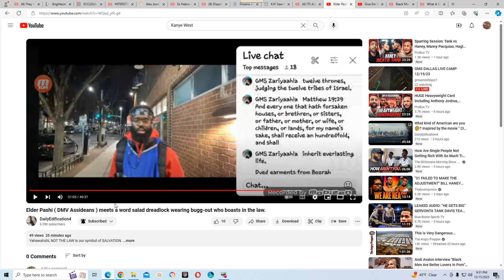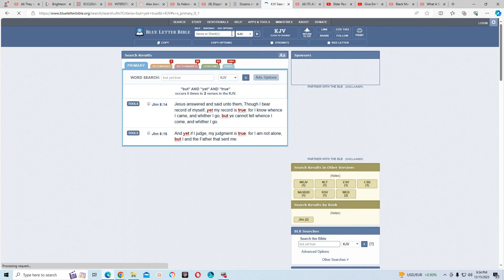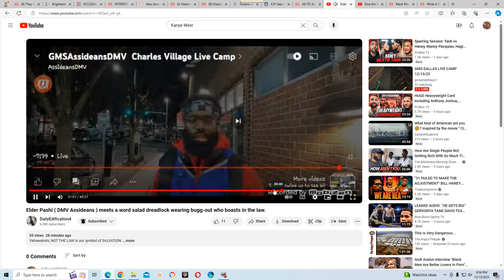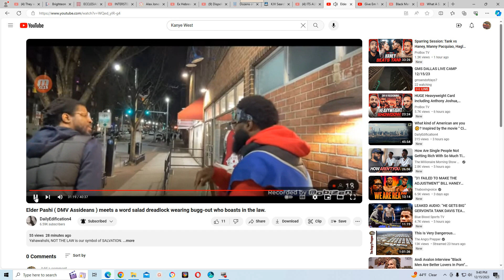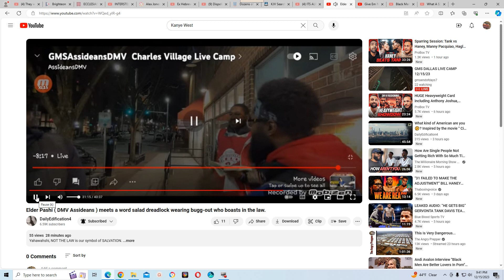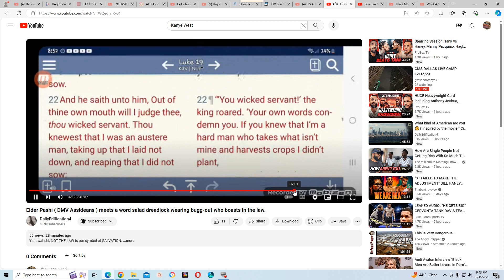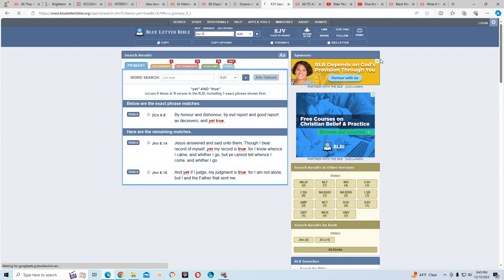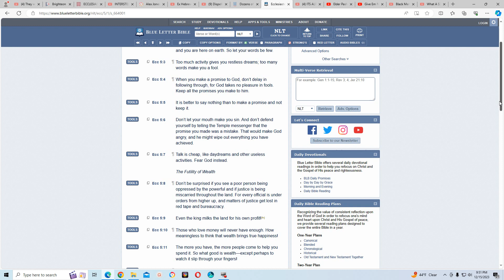be mindful of bugged out Ya Israelites